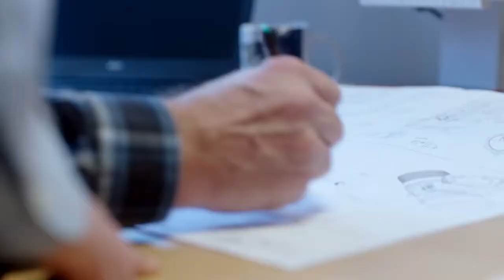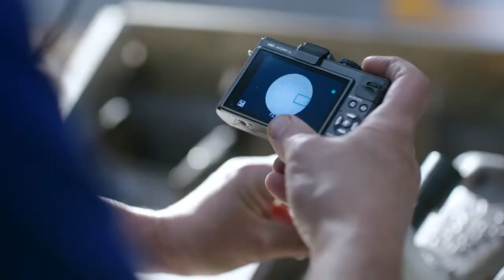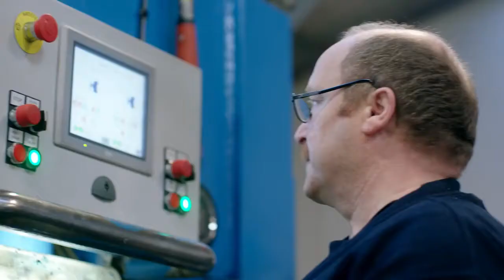Factory tour at AVK International A S (Denmark)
Our Head office, AVK International A/S is located in Galten, Denmark. Our modern production facilities optimizes the flow of goods to ensure the fastest possible lead time. We are certified according to the ISO 9001 standard for quality management, ISO 14001 for environmental management and OHSAS 18001, the international standard for occupational health and safety management.

Visit AVK Southern Africa for a factory tour at 10 Chris Street, Alrode (Alberton), Johannesburg, South Africa.